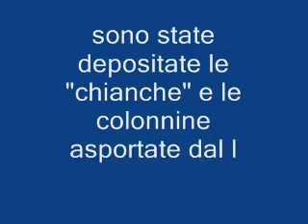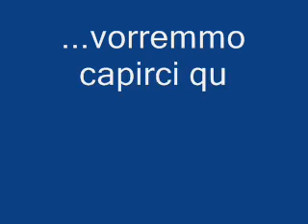Mola di Bari, le " chianche 11nov2009" a Mola non si conserva e non si riusa...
Per migliorare la convivenza tra i cittadini